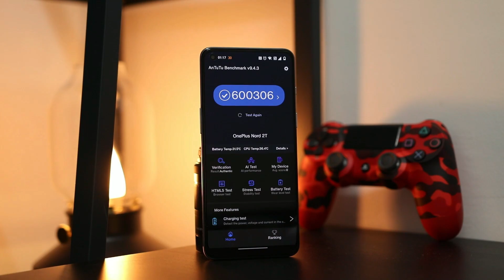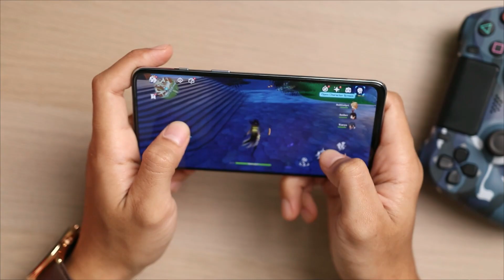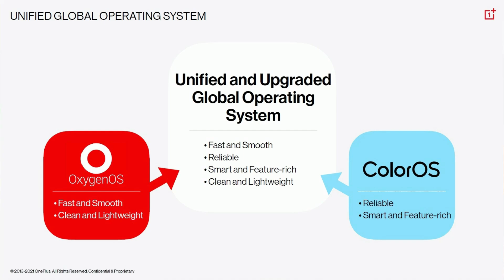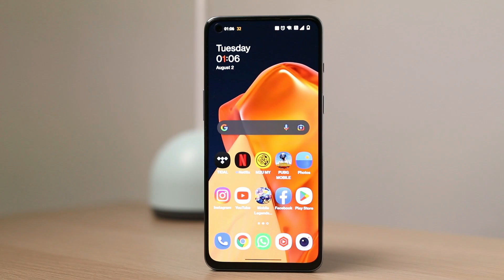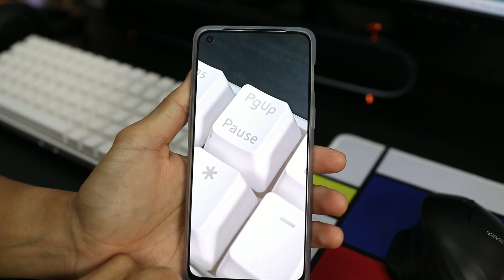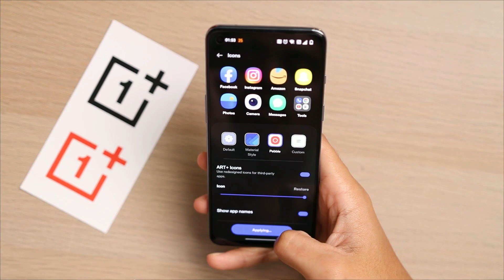Review OnePlus Nord 2T ❤️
Harga jualan OnePlus Nord 2T  - 8GB+128GB ( RM1899 )
                                                        - 12GB+256GB ( RM2099 )

Video Trending Malaysia:
5 Telefon Pintar Terbaik Muaz Malek Paling Tak Boleh Lupa di Wiser
9 KERETA MEWAH KINI CUMA RM50K!!!
10 KERETA SEDAP BAWAH RM30K!!!

5 telefon terbaik bawah RM600 di Malaysia (SoyaCincau BM)
5 telefon terbaik bawah RM1,200 di Malaysia (Mei 2020)
3 Gaming Smartphone Terbaik! 🔥 (Fuzz Channel)

Channel Tech Malaysia:
Amanz, Wiser MY, Fazli Halim, Bull Gadget, Muaz Malek, Misai Gadget, Monaliza, Izami Gadget, Mohd Azizam, SoyaCincau, SoyaCincau BM, KLGadgetGuy, Smashpop, Paanhanztech, Fuzz Channel, TekGila, Racun Tech, LowYat TV